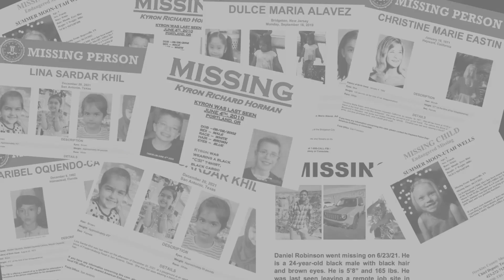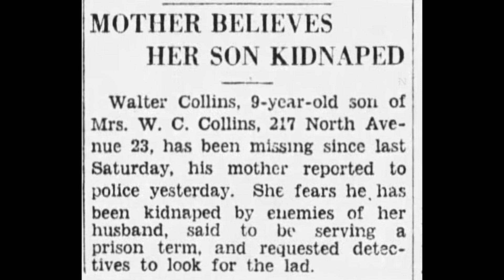Missing Persons Cold Cases | Walter Collins | Episode 16